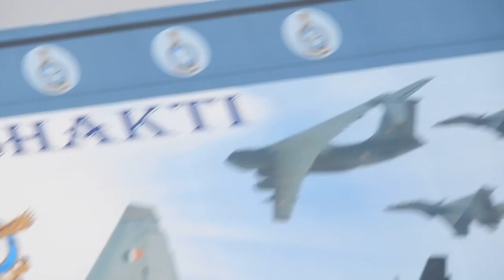Airforce Day Parade 2018